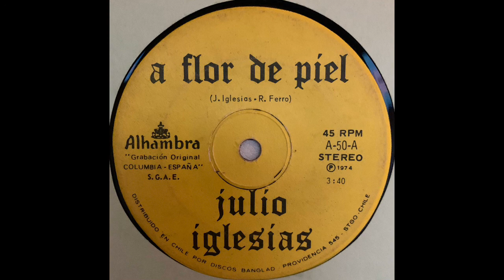A Flor De Piel Julio Iglesias - Vinilo 1974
Sello = Alhambra
Estilo = Balada
Registro= A-50
Compositor= J. Iglesias - R.Ferro